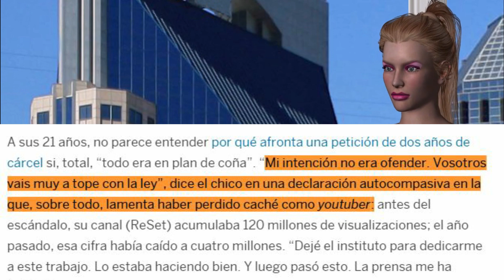Comentando el juicio a RESET: "Vais muy a tope con la ley"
¿Qué tienen en común Logan Paul, Peluchín Entertainment, Mr. Gran Bomba y Reset? Millones de suscriptores que les ríen las gracias. Comentamos el juicio al youtuber Reset por el que le piden 2 años de cárcel por un delito de odio y vejaciones a un indigente.